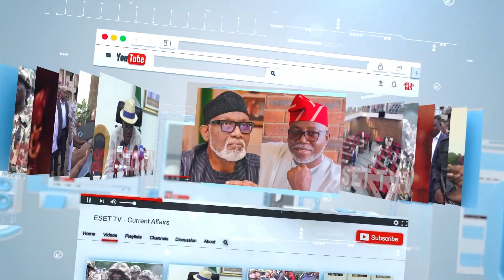Minister Nkiruka Onyejeocha, A Conduit Deployed By APC To Destabilize Our Party – Labour Party